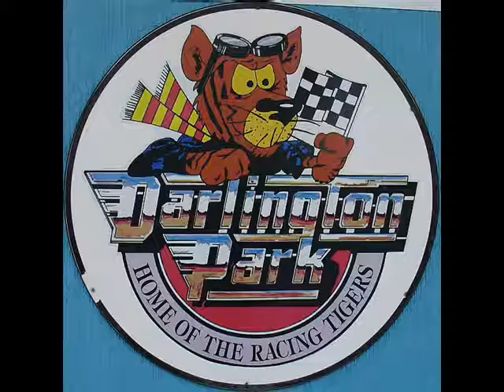SAU Go Kart Day (September 2004)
A Skylines Australia go kart day organised by Oz from the SAU forums back in 2004.

Another clip I only kept a very low bitrate copy of. Sigh.